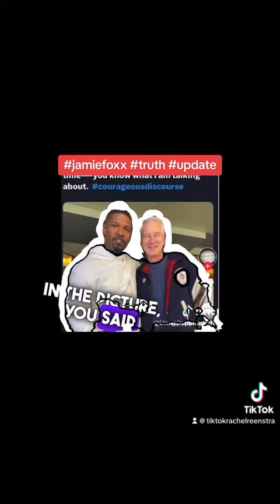Jamie foxx update